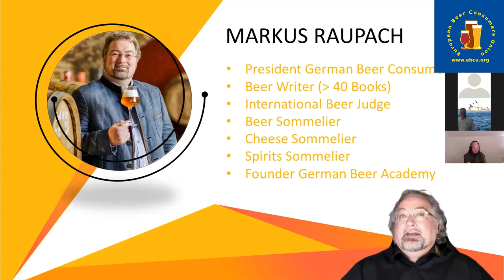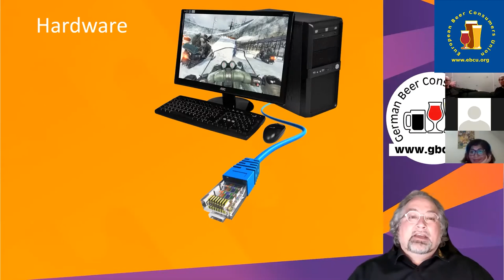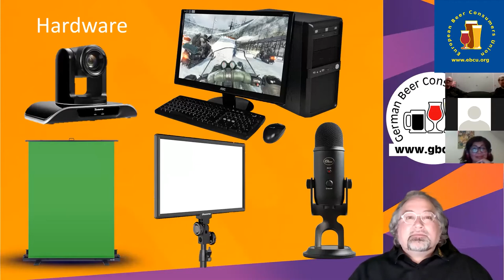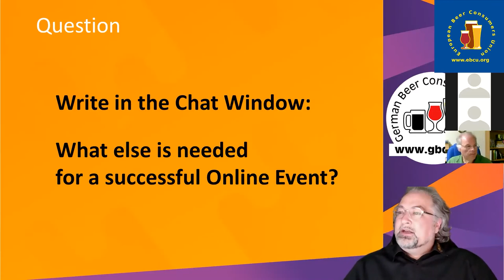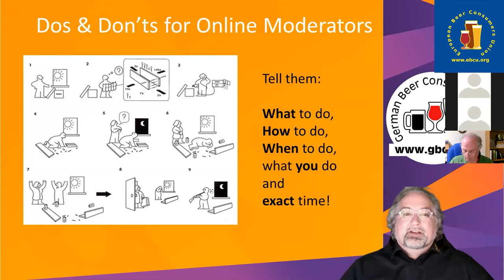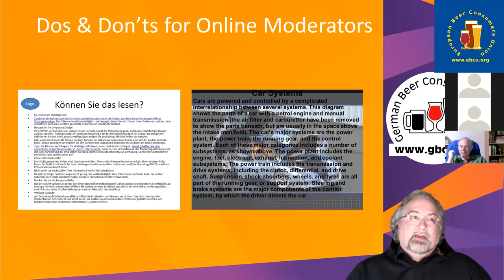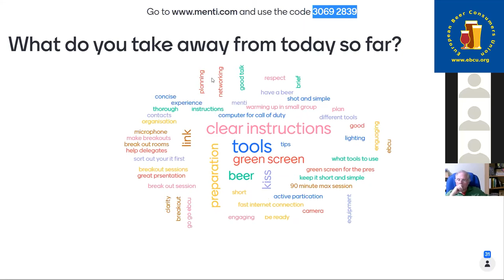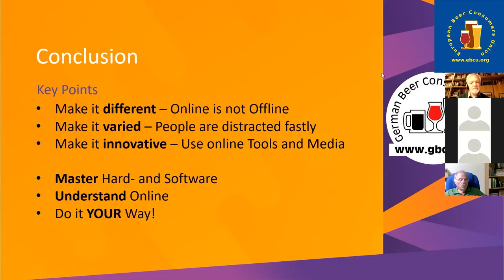EBCU Workshop “Tips for a new era of online beer events including tastings and judging”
EBCU second Workshop “Tips for a new era of online beer events including tastings and judging”, with Markus Raupach held on Thursday 18th March 2021.